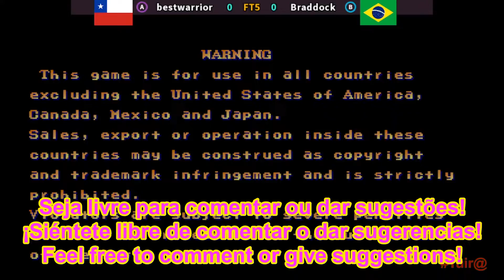Street Fighter 2 Champion Edition bestwarrior (A) VS (B) Braddock CHILE X BRASIL GamePlay